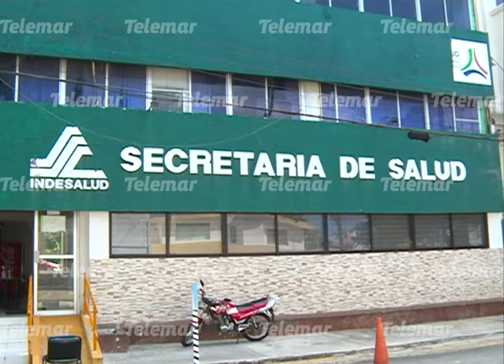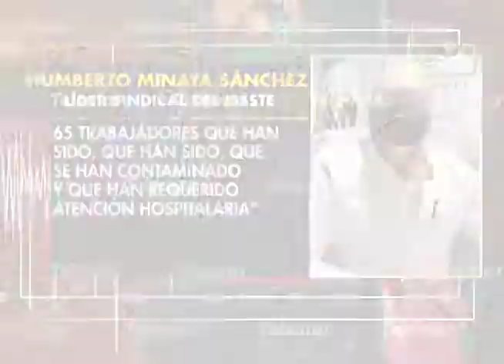Al menos 1,127 trabajadores de la salud han contraído Covid-19; 20 murieron.